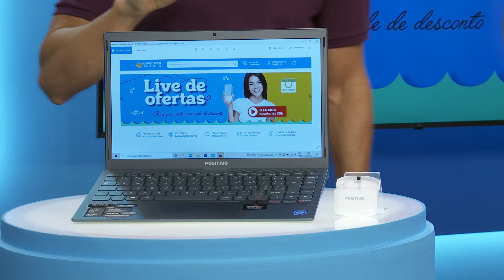O Pescador de Ofertas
LIVE DE OFERTAS CLIQUE AQUI E APROVEITE AS OFERTAS QUE AINDA ESTÃO VÁLIDAS.